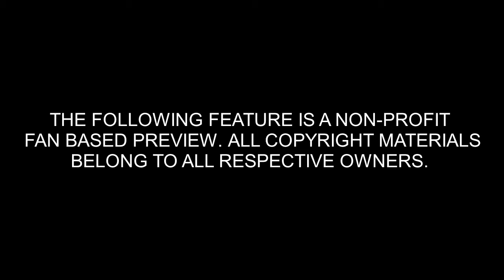Terminator 2: Judgment Day parody trailer #2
This is another trailer for the upcoming Terminator 2 parody movie.